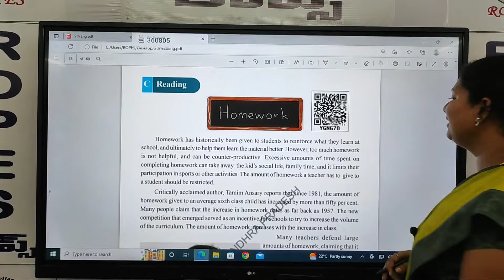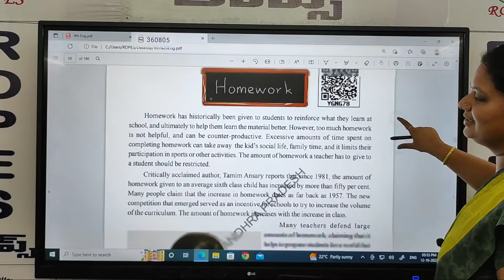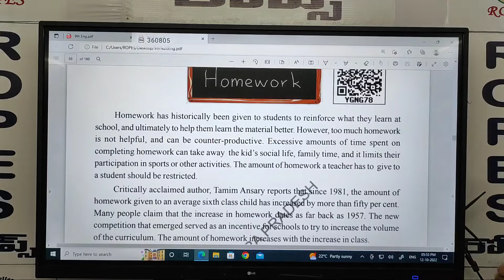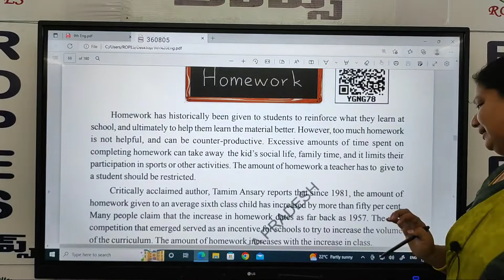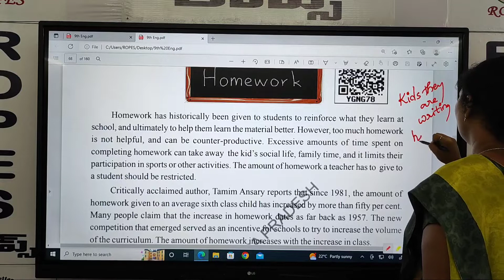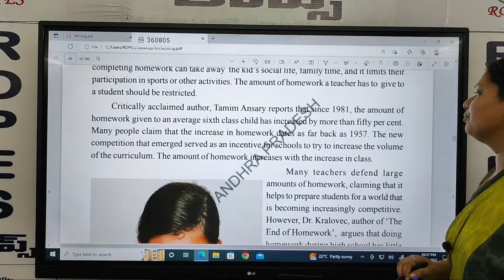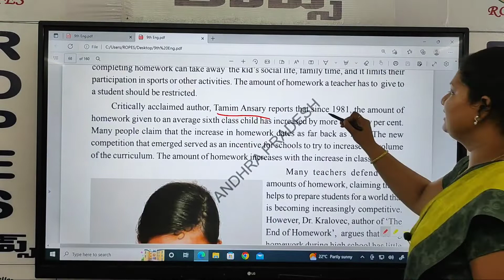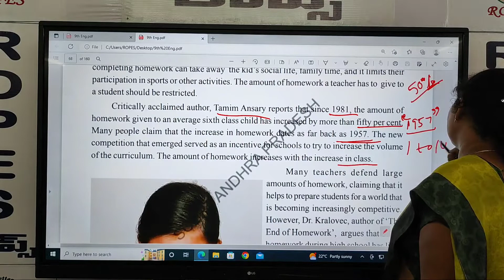Home work part 31